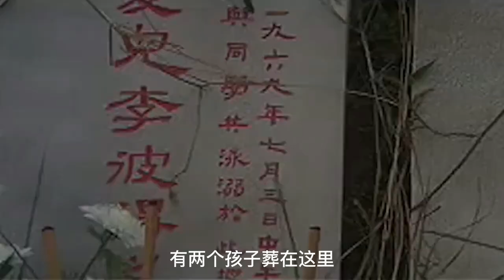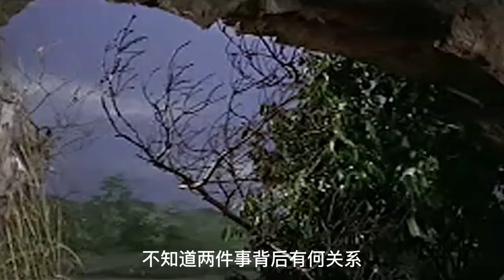【碟仙】女孩搬進嶄新婚房，卻發現鄰居家怪事不斷，原來這是個鬼窩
電影分為兩個短片。
　　《碟仙》：約翰因其卑微的身世而受盡了欺辱，苦不堪言，無奈之下只能向鬼神求助。在碟仙的指點下，約翰在賭局中贏得了巨額的獎金，一躍成為了揮金如土的大富豪。長久以來的積怨以金錢為導火索爆發了，發財後的約翰個性變得嗜賭成性唯利是圖，最終輸光了積蓄。
　　《陰靈》：阿成（詹森 飾）和雅莉（井莉 飾）是一對結婚不久的年輕夫婦，仍然沉浸在新婚的甜蜜氛圍之中。兩人置下了房產，搬進了新家，打算在這個溫馨的家裡開始美好的人生。然而，某些科學無法解釋的詭異事件拉開了噩夢的序幕，雅莉深受折磨，而阿成卻以為妻子精神失常產生了幻覺。
The film is divided into two short films.
"Disc Immortal": John was bullied and miserable because of his humble background. In desperation, he could only ask ghosts and gods for help. Under the guidance of Die Xian, John won a huge amount of money in the gambling game and became a big spender. The long-standing grievances broke out with money as the fuse. After making a fortune, John's personality became addicted to gambling and profit-seeking, and eventually lost all his savings.
"Yin Spirit": Ah Cheng (played by Jensen) and Yali (played by Jing Li) are a young couple who have been married not long ago, and are still immersed in the sweet atmosphere of their wedding. The two bought real estate, moved into a new home, and planned to start a beautiful life in this warm home. However, some strange events that cannot be explained by science opened the prelude to the nightmare, Yali was deeply tortured, but Ah Cheng thought that his wife was insane and had hallucinations.